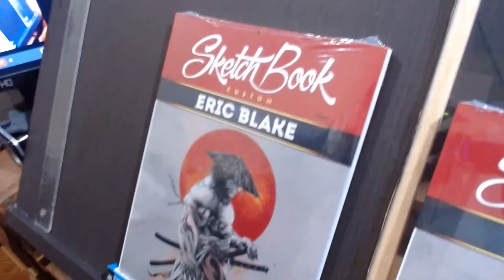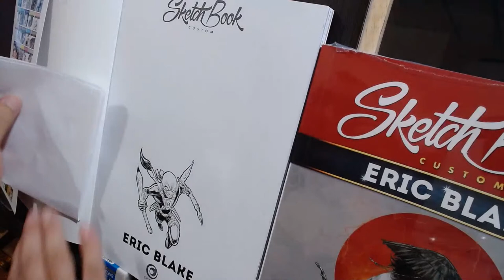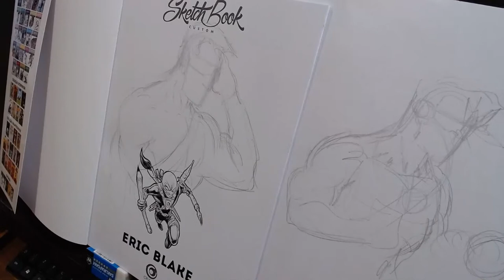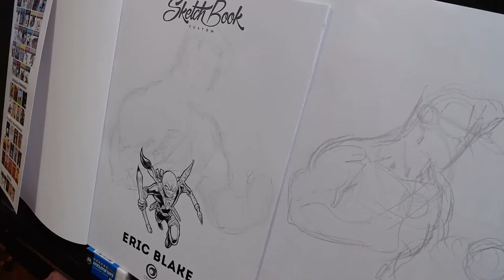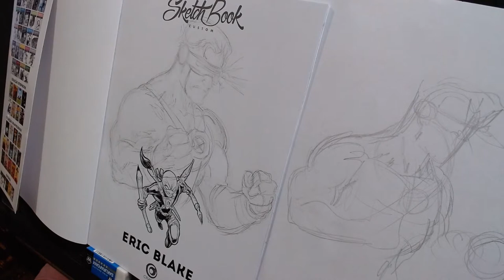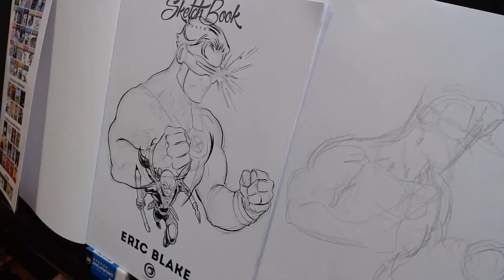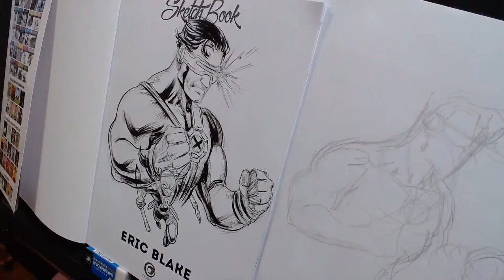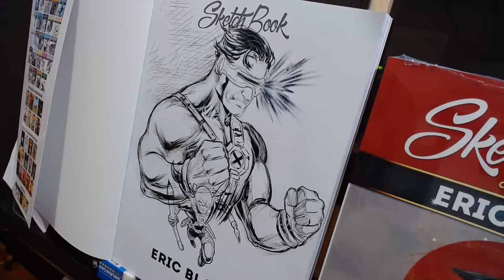CICLOPE X-MEN / DESENHANDO NO SKETCH BOOK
VALEU PESSOAL.